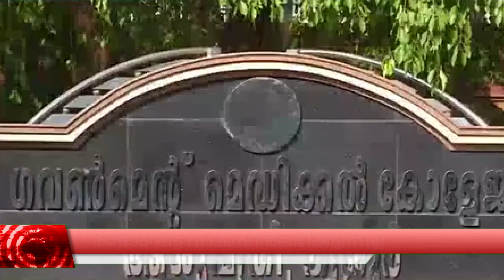NewsTime 02 26 05 2021